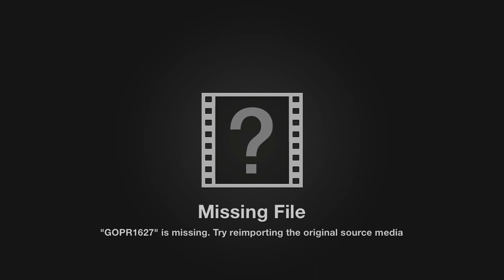Geronimo!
Grish does Geronimo!